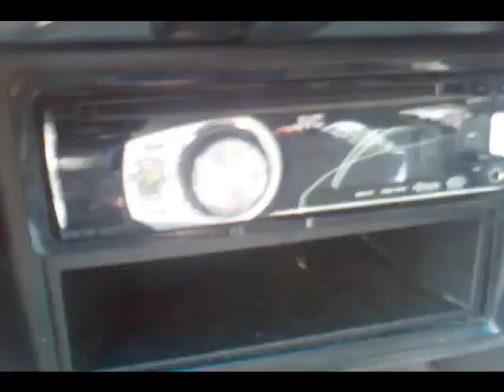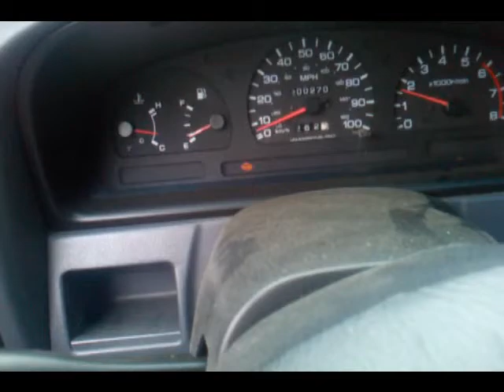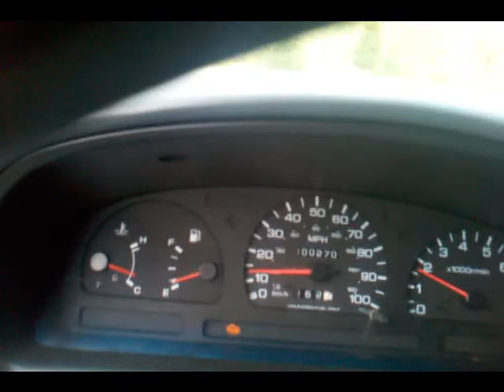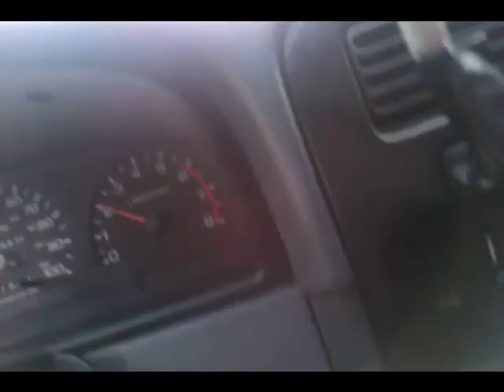Nissan Hardbody (lifted, wired, and ready)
Nissan Hardbody has Dick cepek wheels,  1.5 inch rough country lift, wired for system, jvc radio, wrangler tires.  this is the first video of my weekly videos sorta gonna be similar to davidsfarm.  Enjoy and more better and much more enjoyable videos will come as i get in to the Groove of things